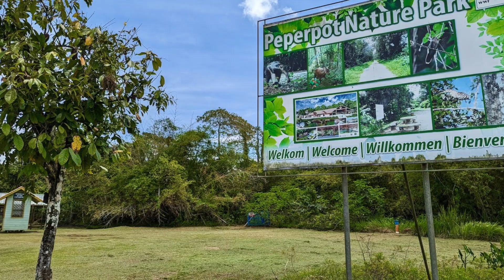Suriname in. Südamerika: Abenteuerliche Anreise, Reiseinfo und Reisetipps für Traveller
In diesem Video findest du authentische Information und praktische Reisetipps für deinen Tripp in das unbekannte Südamerika: Suriname!

Ich bin dc, ich habe alle Länder Südamerikas bereist, sogar Paraguay und Suriname!

Siehe hier wie es in Suriname aussieht, wie man die Fähre dorthin nimmt, welche Dokumente du für die Einreise benötigst, sowie einige Impressionen aus der Hauptstadt Surinames, Paramaribo.

Wenn du dort einen Urlaub machen möchtest oder doch eher mit dem Rucksack unterwegs sein willst findest du hier authentische Tipps vom Südamerika-Reiseblogger.

Darin enthalten auch der Link zum Kauf des Entry Voucher bzw. der Tourist Card.

Gedreht wurde dieses Video mit der Canon EOS RP, dem Canon EF 17-40 sowie der GoPro Hero 10.

00:00 Intro: Per Fähre nach Suriname
01:37 Was braucht man an Dokumenten für die Einreise?
03:57 Impressionen von unterwegs, Paramaribo
06:44 On the Road
07:54 Noch mehr Reisetipps: Geld, Kosten etc.
10:21 Fahrt zum Flughafen